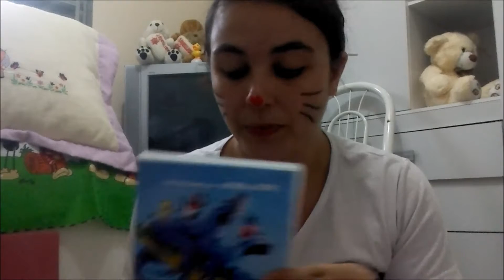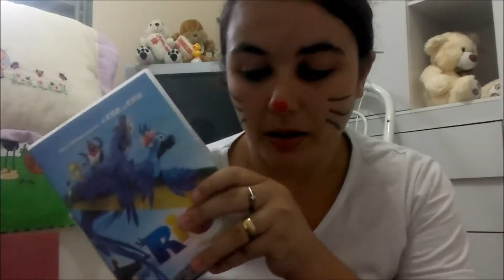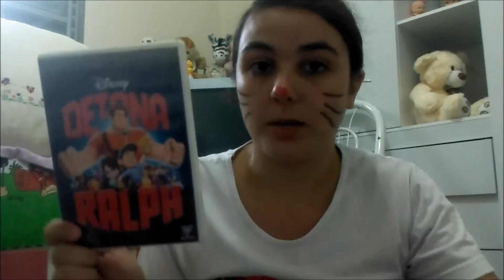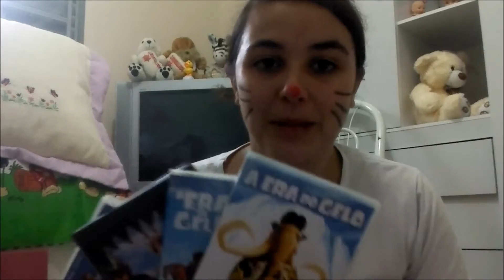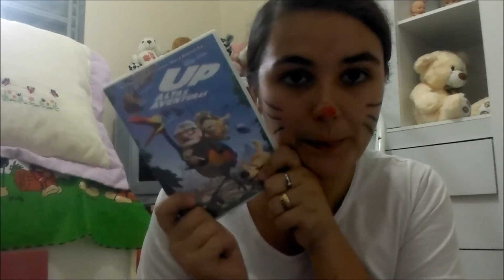7 Filmes de Desenhos que Indico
Oiiii Amores, Nesse vídeo indico para vocês filmes SUPER FOFOS que eu Amo. Não esqueçam de deixar seu curtir :* Beijinhusss

Me siga no Instagram: @segredosdajuhcosta